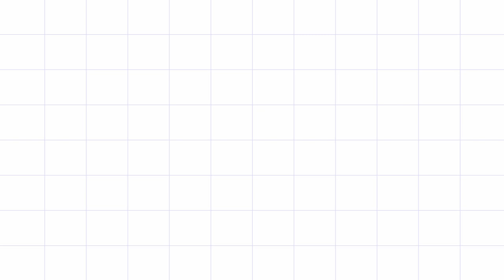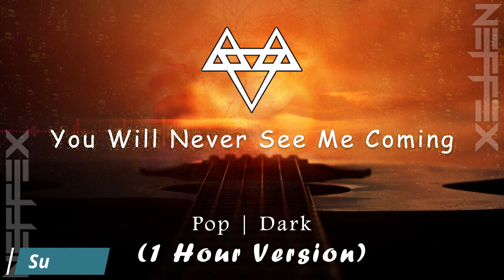NEFFEX - You Will Never See Me Coming - 1 Hour Loop Moods1m [Copyright Free Music]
Artist: Neffex
Track: You Will Never See Me Coming
Genre: Pop
Mood: Dark

Credit: Music downloaded from Youtube Audio Library

Moods1M was created to gather music in one place, which YouTube users and creators are able to use in their films. Moods1M is a channel dedicated to search, catalog, sort and publish No Copyright Music, Vlog Music and Royalty Free Music for content creators.